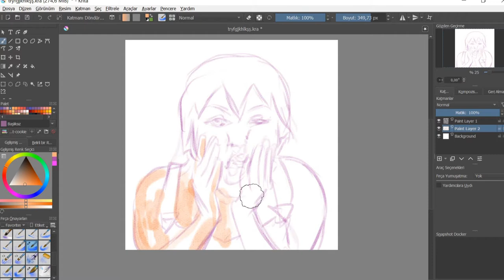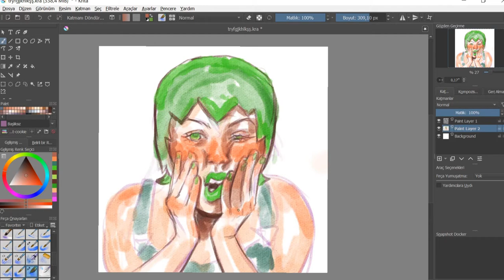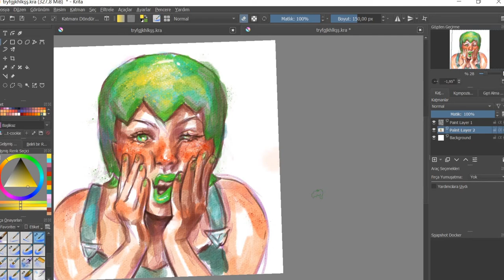Foo Fighters from Stone Ocean || Digital Watercolor Speedpaint